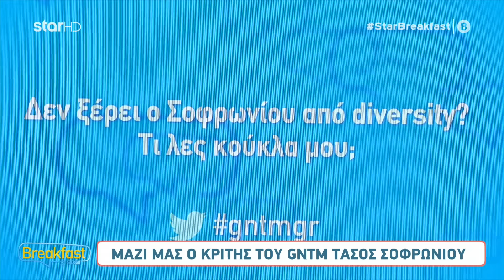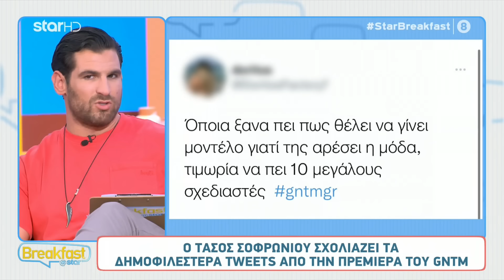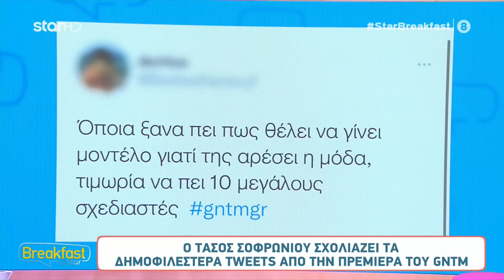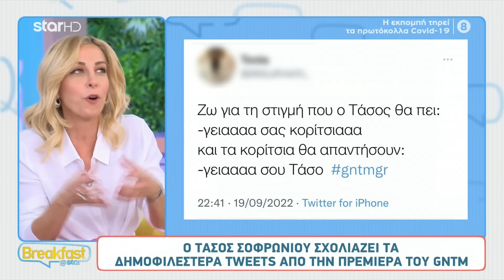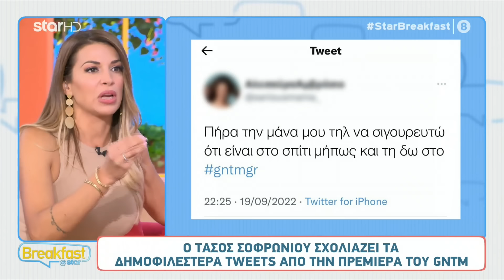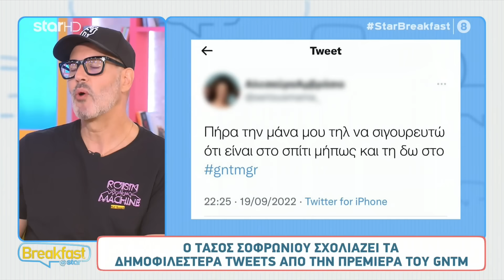Ο κριτής του GNTM, Τάσος Σοφρωνίου, σχολιάζει τη μεγάλη πρεμιέρα!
Στην παρέα του Breakfast@Star βρέθηκε το πρωί της Τρίτης ο κριτής του GNTM, Τάσος Σοφρωνίου